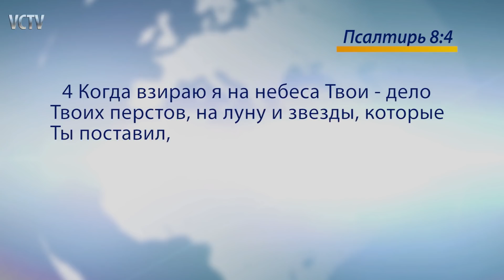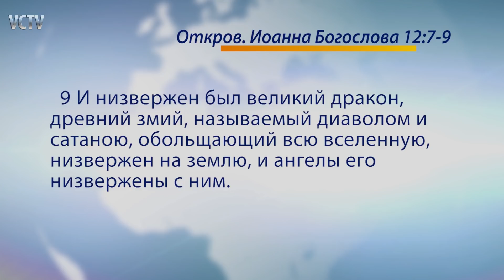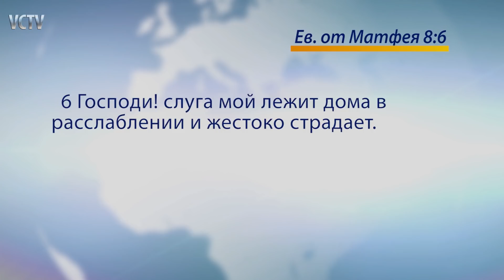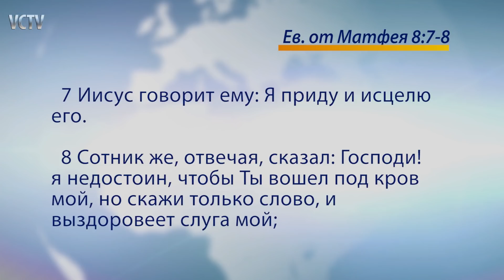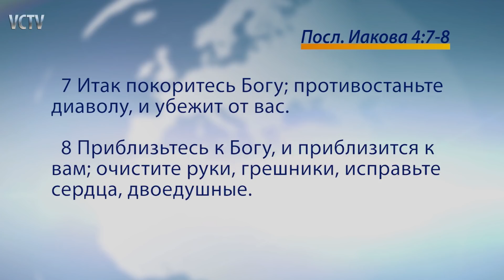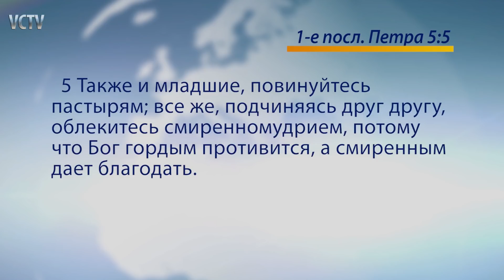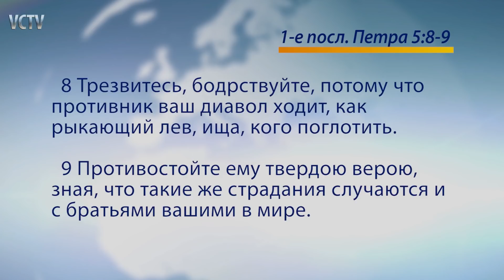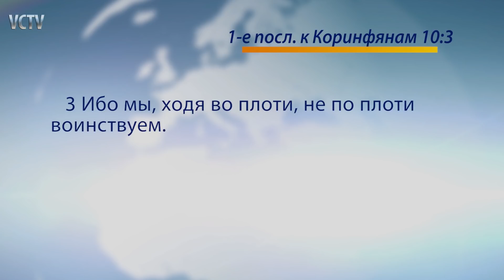ГЕНРИ МАДАВА // БОЖЬЕ ВЛАДЫЧЕСТВО ЧЕРЕЗ ЧЕЛОВЕКА. часть 3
Бог запланировал распространять владычество через человека. Наш дух подобен Богу, потому мы должны быть под властью Бога.
Владычество проявляется через слова. Для владычества нужна твердая вера.
Покоритесь Богу. Важно подчинение духовной власти.
 Не бойся дьявола. Он поражен.

    Приглашаем Вас на богослужения нашей церкви.
✔ наш адрес: Киев, ул. Малинская, 16
     Вся подробная информация на нашем сайте:
✔ круглосуточная молитвенная поддержка:
✔  номер карты для добровольных пожертвований:
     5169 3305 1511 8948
✔  приобрести проповеди и книги, Вы можете
     по электронному адресу: